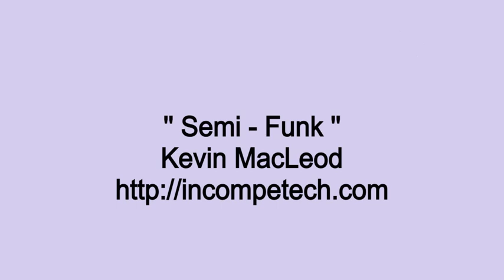Kevin MacLeod ~ Semi Funk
Seralo Music, have a collection of incompetech  for content creators

If you are owner of a song/picture on one of our uploads and want it removed, contact in comments on this video or email and I will delete the video as soon as possible, no drama

License = Seralo Music, have a collection of incompetech for content creators